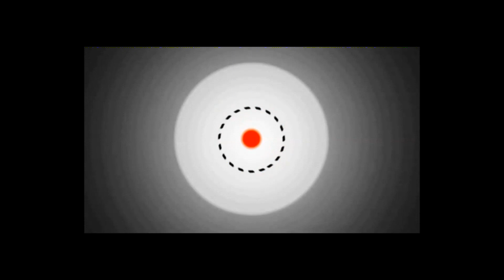AC Le Feu : Café-débat DAD (Clichy-sous-bois, 21/04/2013)